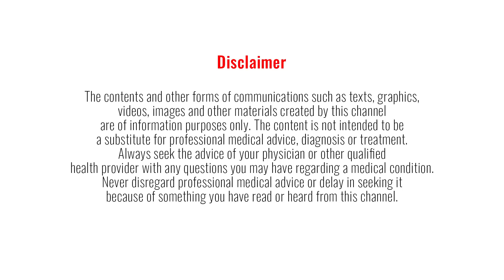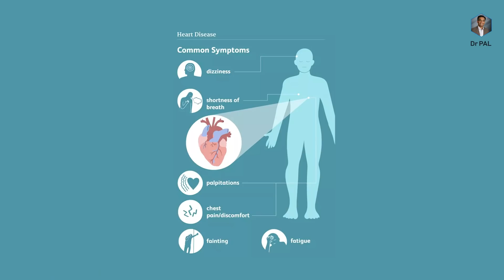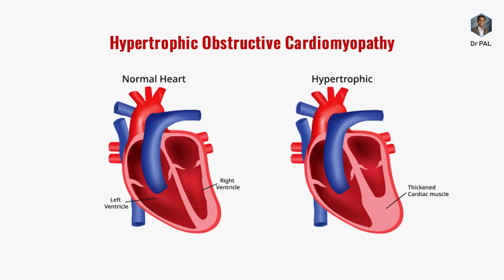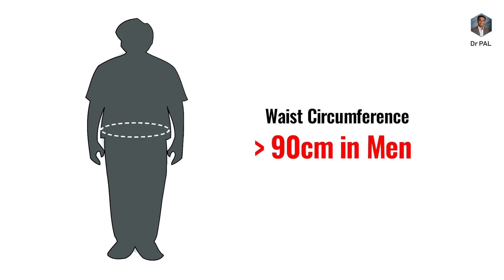Shane Warne heart attack - Lessons to be learned | Dr Pal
Waist circumference numbers

Obese
Men - more than 100 cms
Women - more than 90 cms

Overweight
Men - more than 90 cms
Women - more than 80 cms

Bank: Indian bank, Thirunagar branch, Madurai
Account name: AISHWARYAM TRUST
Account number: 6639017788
IFSC: IDIB000T032